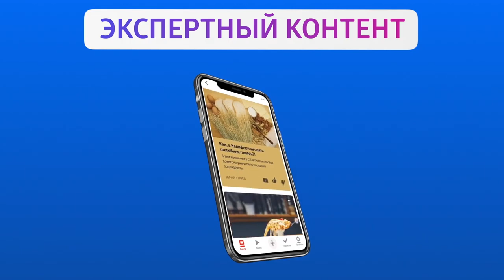Купить выгодно в Siberian Wellness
В этом видео легко и просто можно познакомиться с новой программой для покупателей магазина Siberian Wellness.

Программа Привилегированный клиент дает вам кэшбек с каждой покупки от 5 до 15 процентов, который начисляется уже на следующий день.

Преимущества:
1. Кэшбек начисляется с полной суммы покупки, даже если вы оплачивали часть покупки также кэшбеком.
2. При оплате покупки можно совсем не вкладывать своих денег. Вся покупка (100 процентов) может быть оплачена кэшбеком.

Как работает программа Привилегированный клиент:
1. При первой покупке на 1000 рублей - ваш кэшбек со следующей покупки будет составлять 5 процентов.
2. При накоплении сумм всех покупок на 300 баллов  за весь период пользования вашей картой- ваш кэшбек будет составлять 10 процентов с каждой следующей покупки.
3. Если за текущий месяц вы осуществили покупок на общие 100 баллов, вам начисляется кэшбек в 15 процентов от всех покупок за этот месяц.

Зарегистрироваться клиентом интернет магазина Siberian Wellness в России вы можете по ссылке

Познакомиться с ассортиментом товаров для иммунитета вы можете по ссылке